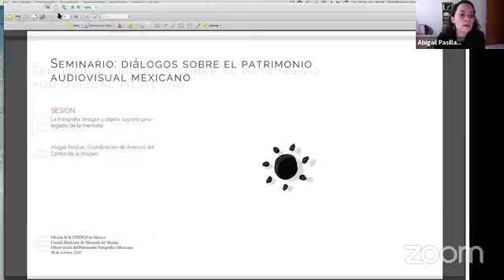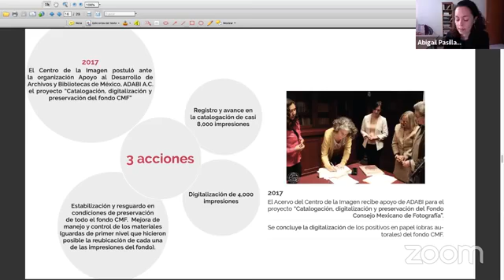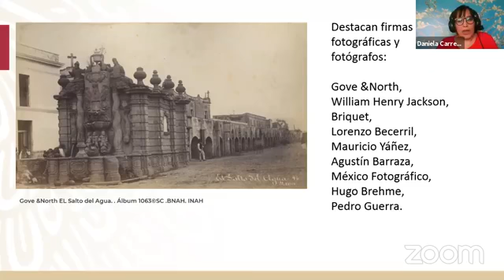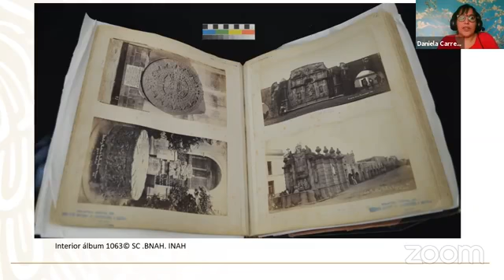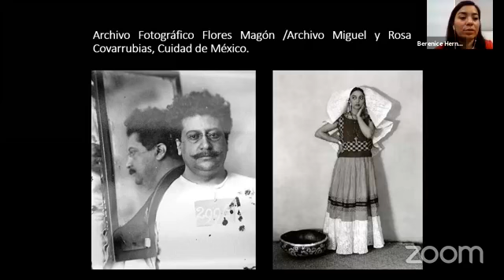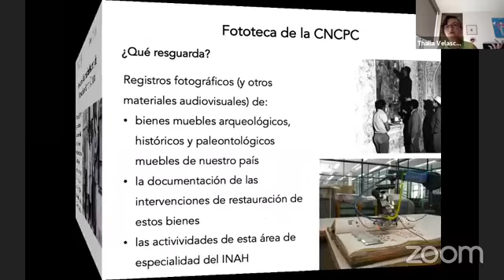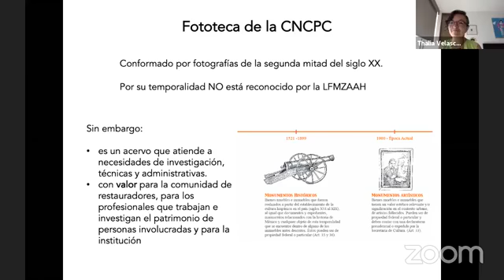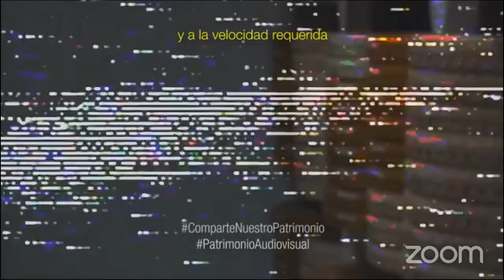La fotografía imagen y objeto, soporte privilegiado de la memoria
Seminario Diálogos sobre el patrimonio audiovisual riesgos y estrategias
Sesión 5
Fernando Osorio Alarcón
Rosa Casanova
Daniela Carreón
Thalia  Velasco
Berenice Hernández
Abigail Pasillas
Gabriela Velázquez
Tania Itzel Godoy
Catherine Boloch
Pablo Tesoriere
Ivonne Arrazola
José Luis Pariente